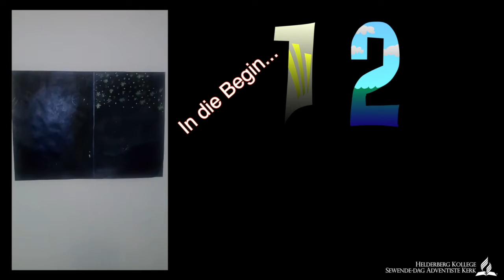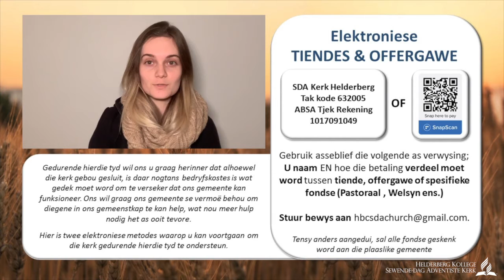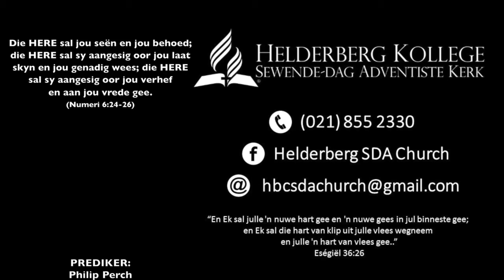2020.06.20 Philip Perch - Koning van Harte